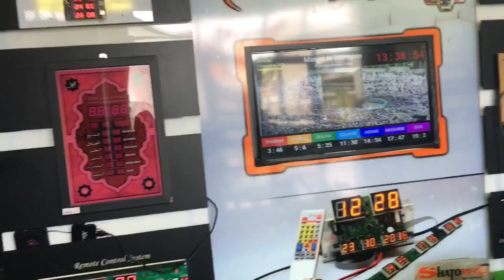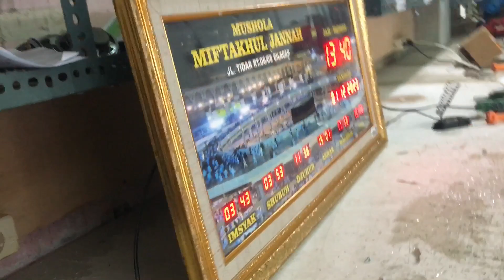Review JamSholat yang bisa Hubung ke Ampli Masjid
Link Pemesanan

Tampilan jadwal waktu sholat ( Shubuh, Dhuhur, Ashar, Maghrib, Isya ). Ditambah dengan waktu syuruq / imsyak dan tampilan tanggal, bulan, tahun, beserta jam dan menit secara Real Time. Terdapat juga suara adzan dan tartil yang dapat diatur ke-aktifannya.
Spesifikasi:
Update Terbaru Tentang Taqwa Versi 5
Beberapa keungulan diantaranya
1. Lebih responsif sampai jarak 10 meteran
2. Terdapat Ikhtiyat (Penambahan dan Pengurangan Tiap Waktu)
3. Terdapat Option Sudut untuk Jadwal Shubuh -20 derajat dan -18 derajat
4. Terdapat Alaram Setiap Waktu yang bisa memilih hari (BIsa Dipakai untuk bel kantor)
5. Display Bisa Tampil Di 7-Segment
6. Display Bisa Pakai TV
7. Dapat Mengendalikan Sound System Masjid

- Pengaturan dan Operasinal Menggunakan Smartphone
- Jadwal Sholat berdasarkan Lintang Bujur
- Terdapat Bacaan Al-Qur'an yang bisa di on/off kan
- Terdapat Alarm dan Adzan yang bisa di on/off kan
- Menampilkan Jam,Tanggal dan Jadwal
- Jeda Iqomah Setiap Waktu
- Alarm Penanda Suatu Kegiatan
- Untuk Panduan sudah ada di aplikasinya jadi tidak khawatir hilang atau rusak karena sudah ada di aplikasinya

SPESIFIKASI BOX :
- Diameter= 82x42x7 cm
- Display 7-segment
- Diameter 7-Segment = 1,8 Inch ( Jam : Menit )
- Diameter 7-Segment = 0,8 Inch ( tanggal : Bulan : Tahun )
- Diameter 7-segment = 0,56 Inch (Jadwal)
- Warna Bingkai Emas kalau reques warn lain inbok
- Backlight Picture